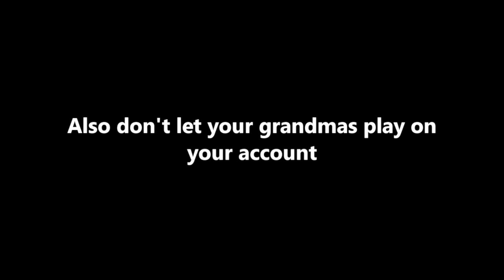My new start on YouTube! | Being an actor for ExplodingTNT! | Minecraft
What I have done so far for ExplodingTNT! I am telling what I have done and what I think it is like to be an Actor for ExplodingTNT!

Credit to Forlaith for voice acting the female part in the "Online dating" part!

Well this video ended up getting copyrighted... :/
Copyrighted content: To Dark